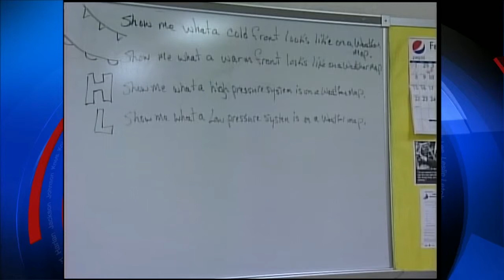Principal helps to deliver water during snow days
The principal says this is not the first time he has helped in this way.